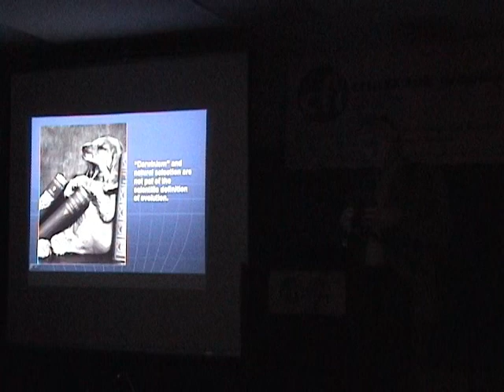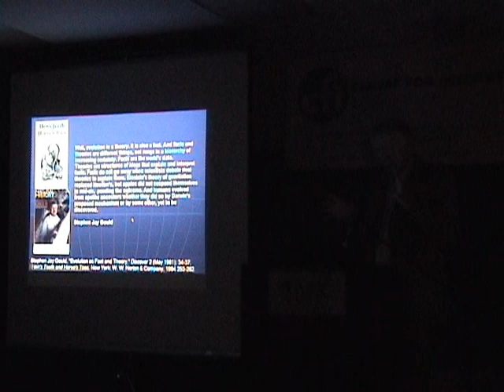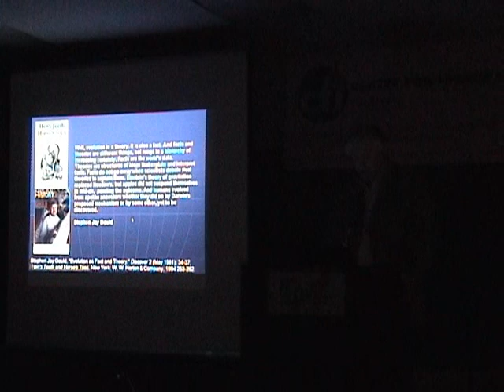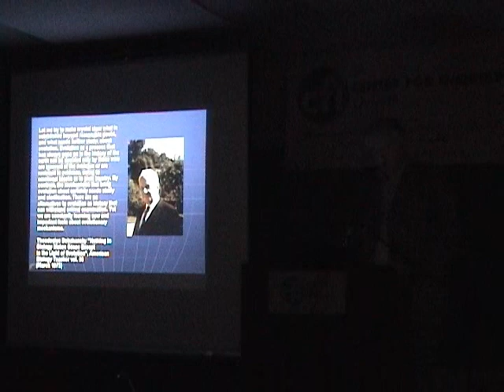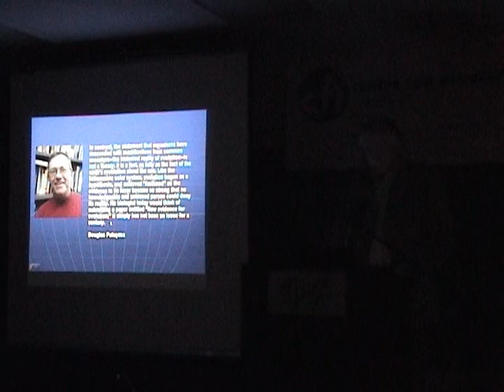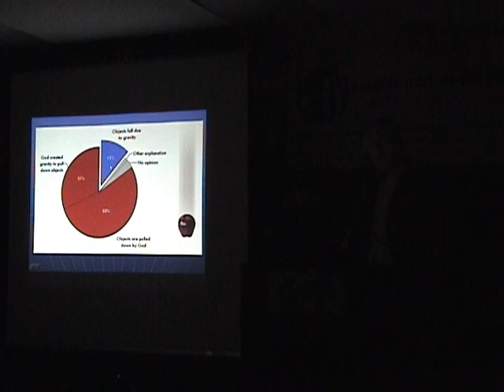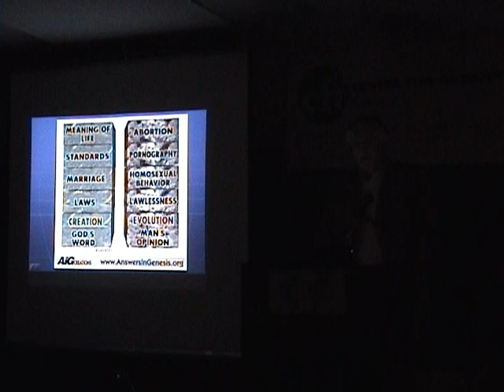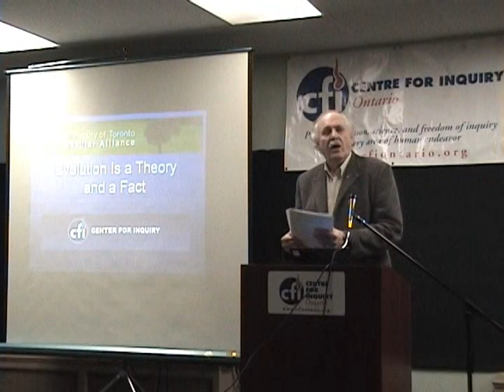Evolution is a Theory and a Fact, with Laurence Moran part2